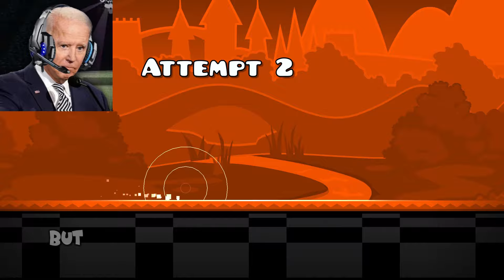US Presidents Play Geometry Dash | Level Editor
Hey, everybody! Today the presidents will be playing Geometry Dash Level Editor mode!
Let's see if they can pass any level!
Don't take anything seriously, it's just humor!